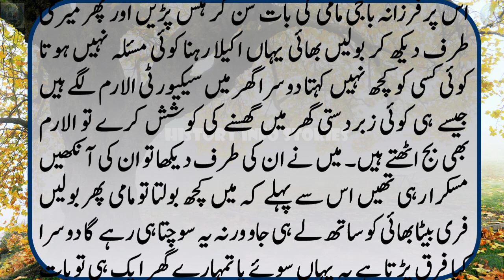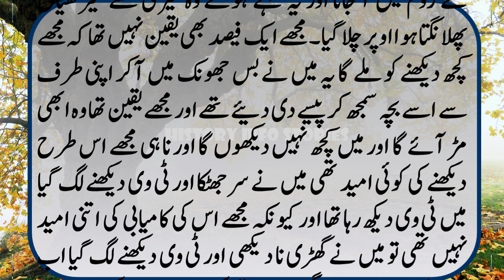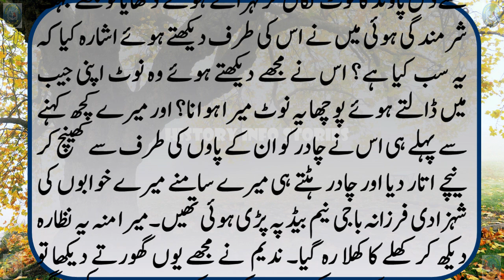Study in Uncle house Part 5 || Weekend spend with cousin at her house